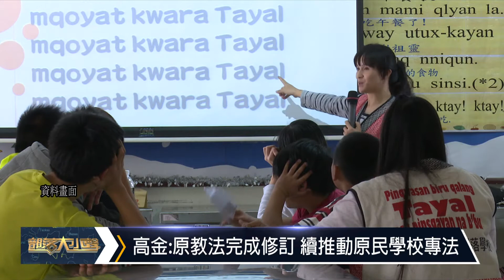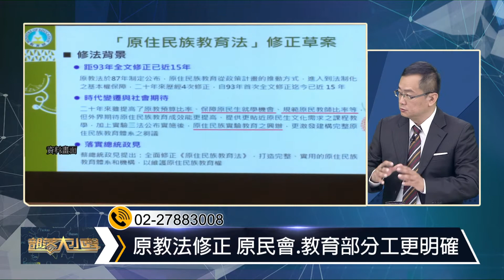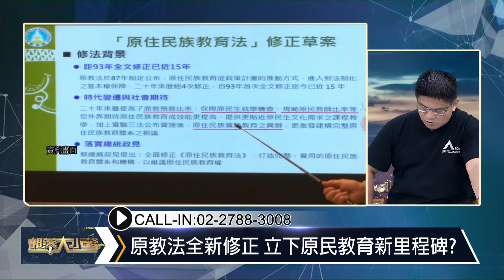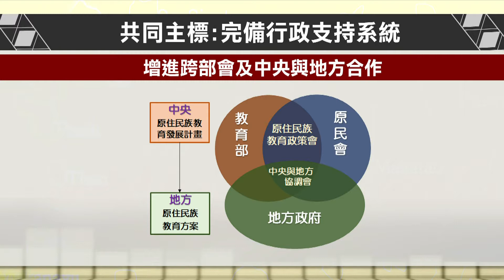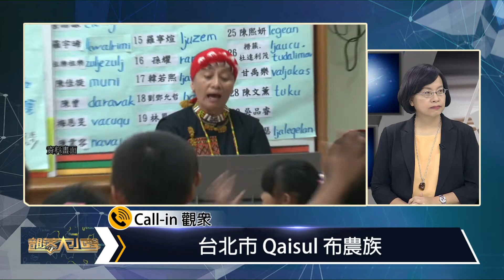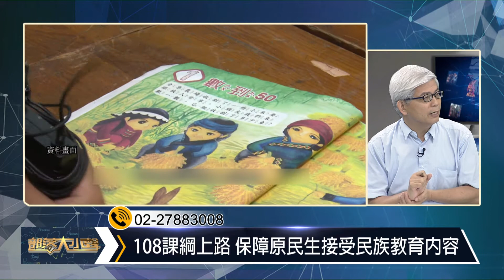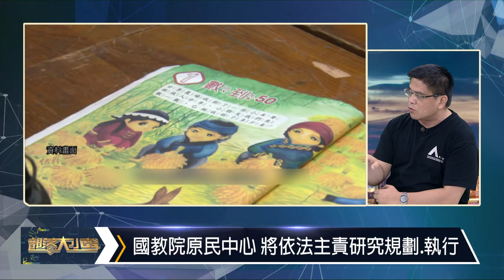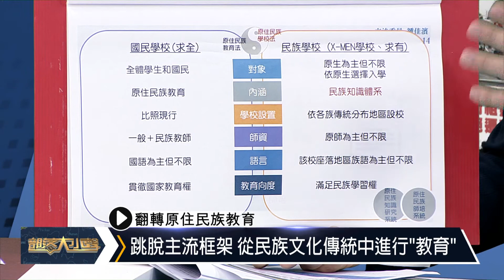部落大小聲(280)《原教法》修正案立院三讀通過! 民族文化永續發展新的里程碑?20190608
部落大小聲第280集】
《原教法》修正案立院三讀通過!
民族文化永續發展新的里程碑?

💬原教法立法20年再度通盤修法，強化政府支援系統與師資培育架構，將為原住民族教育普及化打下基石。我們要帶您來分析，如何建造新的民族教育環境，原住民族的主體性如何透過教育政策，深入台灣各階層單位，彰顯多元文化價值？

📯節目主持人:Taya 官大偉(泰雅族)

♟立法委員：鍾佳濱
♟東華大學法律學系暨原住民專班-副教授：蔡志偉 Mona Awi (賽德克族)
♟教育部 綜合規劃司-司長：黃雯玲
♟教育部 國民及學前教育署-原住民族與少數族群及特殊教育組-組長：蔡志明
♟原住民族委員會-教文處處長：劉維哲

🎎製作人：Wagi Shyac (泰雅族)
🎎企劃人：Kelun Katadrepan(卑南族)